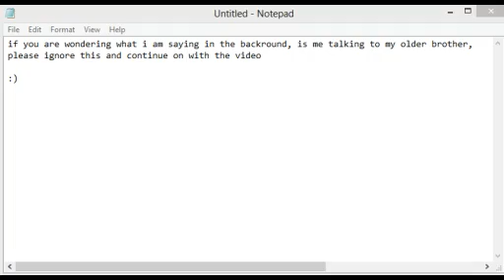TheEpicNinja219's first video!!!!!!!!!!! ep.1 survivalness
hey guys, im a brand new youtuber, hoping to make a career, so to speak. ill upload my new video tomorrow, like if you enjoyed!!!